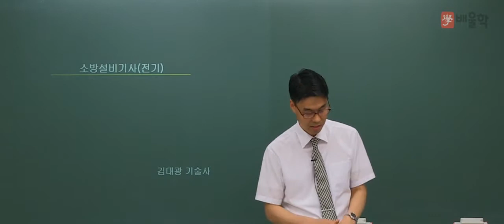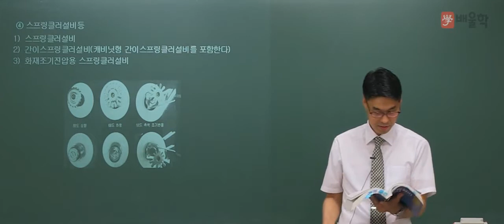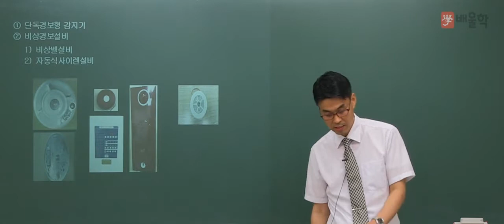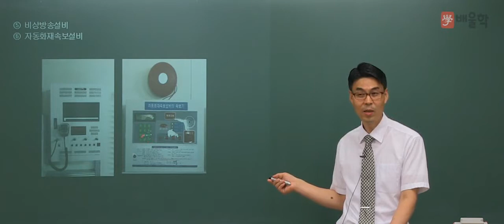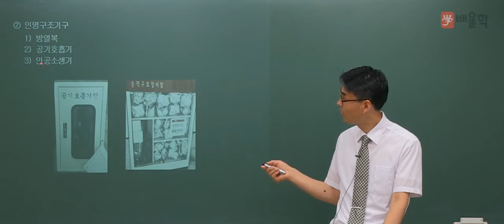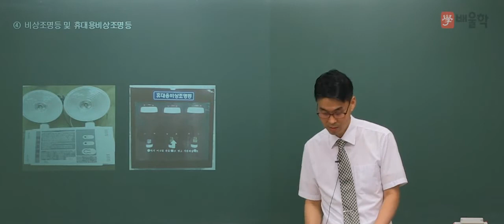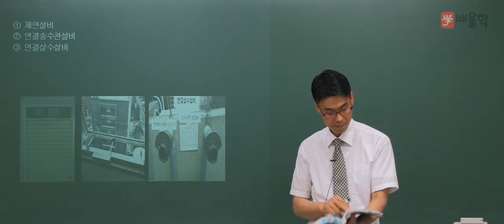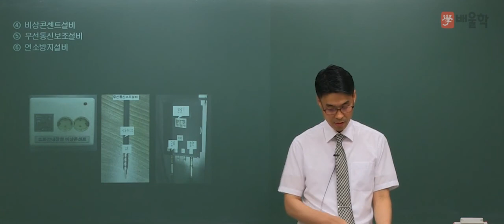[소방설비기사] 필기 기본이론 04 소방전기시설의 구조 및 원리 - 김대광 기술사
소방단기합격 마스터 김대광 기술사의
소방설비기사 필기 기본이론 강의!

소방설비기사, 소방설비산업기사, 소방설비기사전기, 소방기사, 소방설비기사기계, 소방설비기사응시자격, 소방전기기사, 소방설비기사실기, 소방설비기사전기실기, 소방산업기사, 소방설비기사기계실기, 소방설비산업기사전기, 소방설비기사필기, 소방기계기사, 소방기사자격증, 소방설비산업기사응시자격, 소방설비기사취업, 소방설비기사일정, 소방설비산업기사기계, 소방설비산업기사실기, 소방설비산업기사전기실기, 소방설비기사시험일정, 소방설비전기기사, 소방설비기사인강, 소방설비기사합격률, 소방전기산업기사, 소방설비기계기사, 소방설비기사전기필기, 소방전기기사실기, 소방설비기사기계필기, 소방설비기사난이도, 소방설비기사기출문제, 소방설비기사(전기분야), 소방설비기사연봉, 소방설비산업기사필기, 소방설비기사시험, 소방설비기사실기기출문제, 소방설비기사전기실기기출문제, 소방설비기사자격증, 소방설비산업기사기계실기, 소방설비기사기계합격률, 소방설비기사전기분야, 소방설비기사전기실기기출, 소방설비기사과목, 소방전기기사필기, 소방설비기사실기기출, 소방설비기사전기기계, 소방설비산업기사시험일정, 소방설비기사기계실기기출문제, 소방기사전기, 소방설비기사기출, 소방기사실기, 소방기계기사실기, 소방설비기계기사실기, 소방기사시험일정, 전기소방기사, 소방설비기사전기시험일정, 소방기사시험, 소방설비기사실기과년도, 소방설비기사전기실기과년도, 소방설비기사문제, 소방전기기사시험일정, 소방설비산업기사전기필기, 소방설비전기기사실기, 소방산업기사전기, 소방설비기사전망, 소방기사응시자